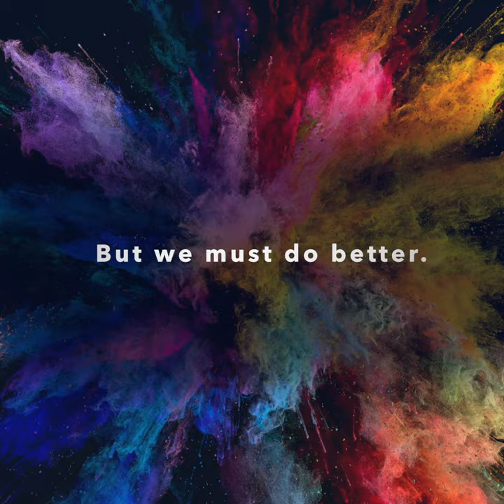International Women's Day - We Must Do Better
Gender inequality remains an everyday reality for the world's women and girls. Convinced that more needs to be done, the IAEA and five other Vienna-based United Nations organizations have come together to launch an advocacy campaign for International Women’s Day 2020 under the hashtag WeMustDoBetter.

The United Nations, here in Vienna and around the world, has done much to advance gender equality, but a lot remains to be done. We strongly believe that WeMustDoBetter - and we hope you will join us by sharing the video and spreading this important message.

Learn more about ways the International Atomic Energy Agency is committed to gender equality